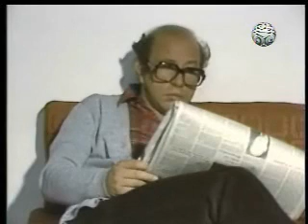Dejémonos de vainas, el del gran hermano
No es Big Brother, pero influenciado por el libro 1984, hace que la familia Vargas no convivan bien, de lo que acostumbradamente vemos, veanlo y verá. ©Producido y presentado por Coestrellas en el año de 1984